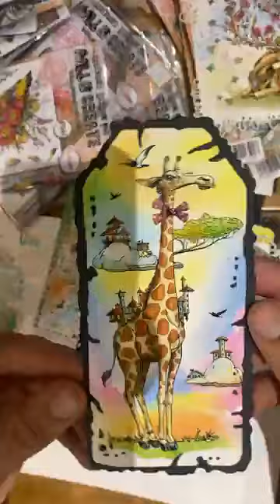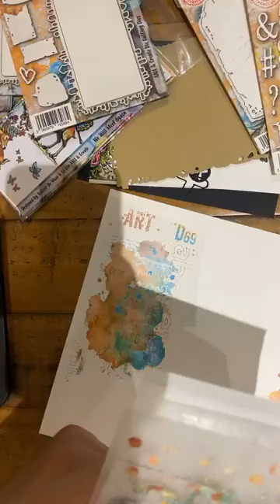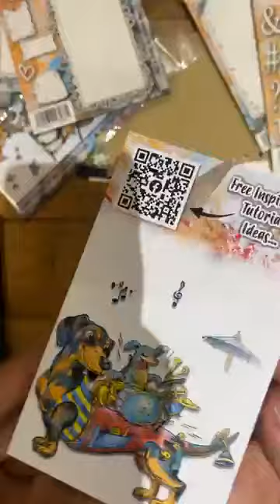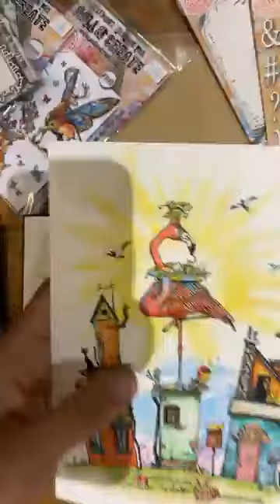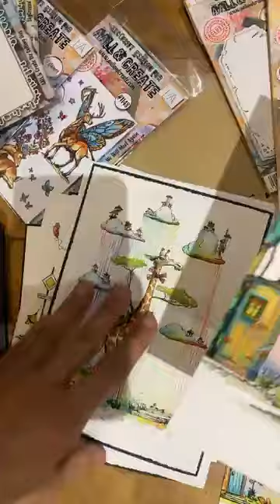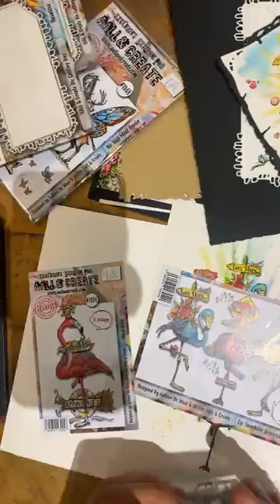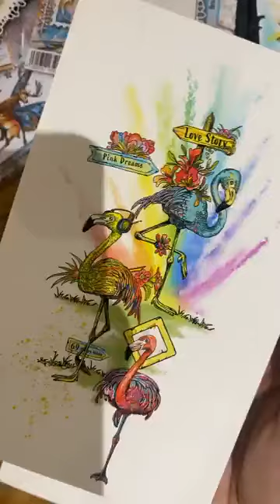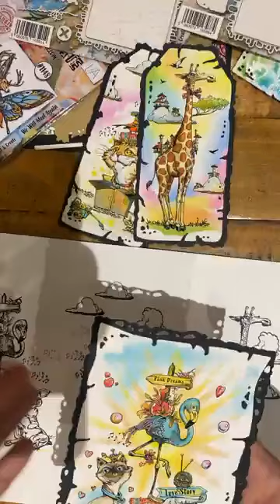Live with Abs Autour de Mwa from AALL & Create!!